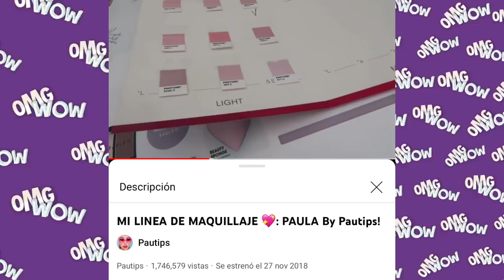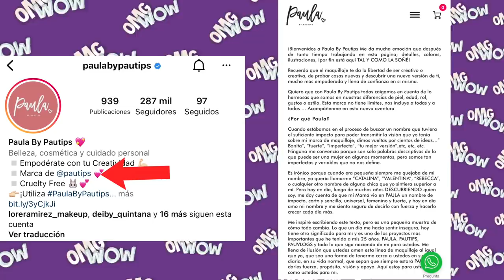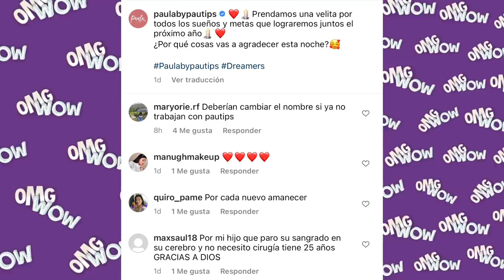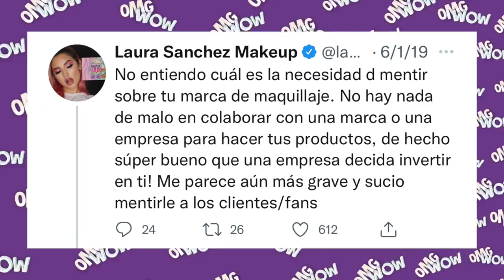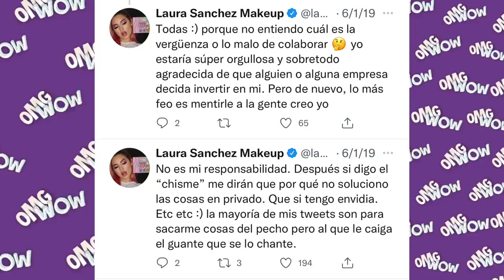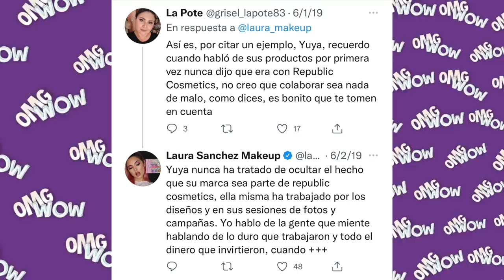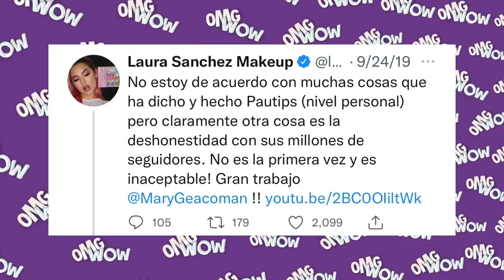LA MARCA DE MAQUILLAJE ¨PAULA by PAUTIPS¨ NO ERA SU MARCA SI NO UNA COLABORACION - ¿PORQUE MINTIÓ?